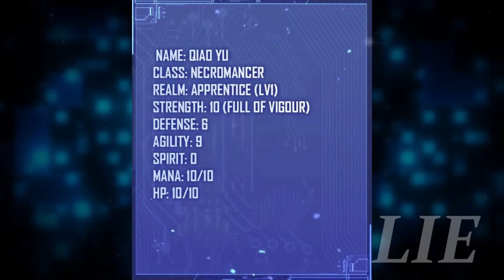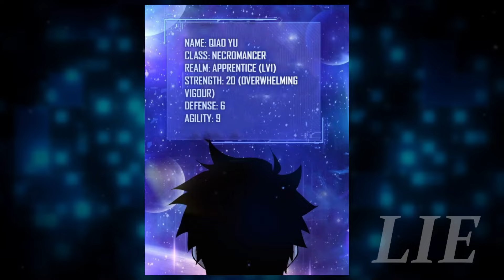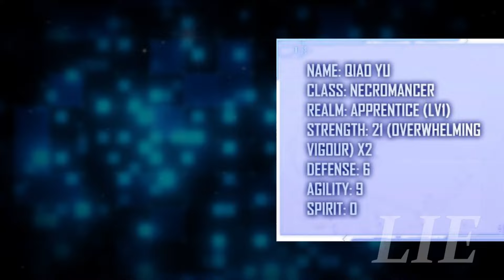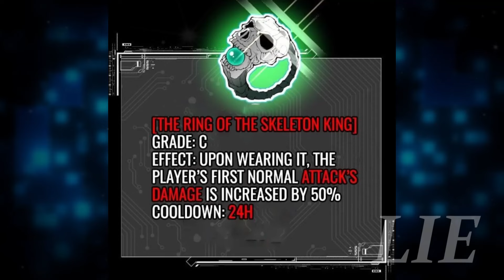He Is The Strongest Necromancer! | Manhwa Recap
This is a Manhwa Recap of Maxed Strength Necromancer PART 1

He Was An Angel Of Death After His Talent Mutated
Genres: Comedy, Cultivation, Drama, Historical, Misunderstanding, Reincarnation, System